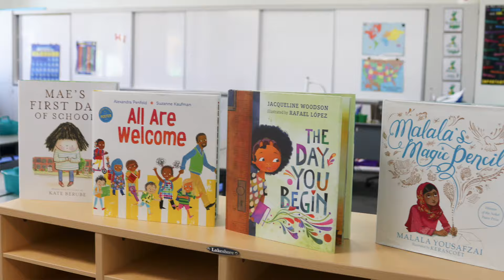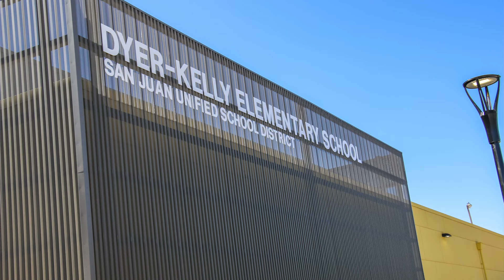After two years of construction, new Dyer-Kelly Elementary School campus to open Aug. 15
The two-story Dyer-Kelly campus is the first brand new elementary school to be built in San Juan Unified since Gold River Discovery Center in 1992, and is designed to meet the needs of its diverse Arden-Arcade neighborhood. Every classroom wing contains a theme from a different continent with a “Main Street” and hallways that connect students and teachers to collaborative learning environments. The main entrance includes an indoor amphitheater that can be used for small assemblies and presentations.

The Dyer-Kelly campus is funded by the San Juan Unified bond program.